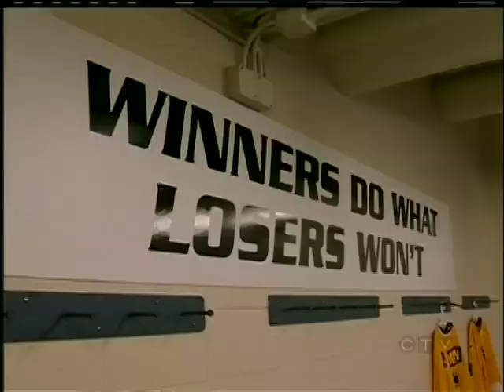Your Island Sports: September 6, 2012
CTV's Mira Laurence has Your Island Sports for September 6, 2012.
Stories covered:
- Victoria Royals Patrik Polivka
- NHL teams brace for potential lockout
- Wildcats first island team to play in Vancouver Premier League
- Mount Doug Rams to play John Barsby Bulldogs
- Nanaimo Buccaneers to play first ever regular season game and will host Comox Valley Glacier Kings tonight